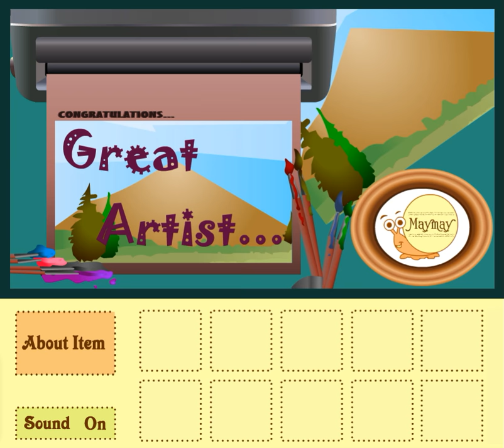[MayMay] Art Room Walkthrough